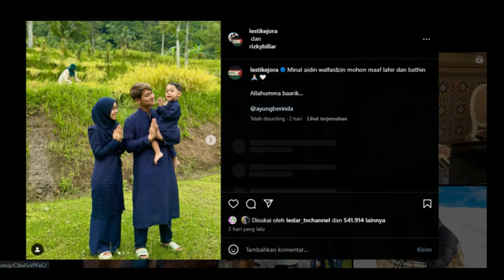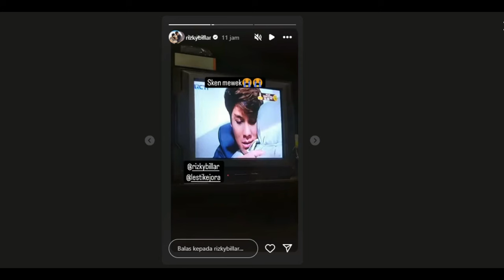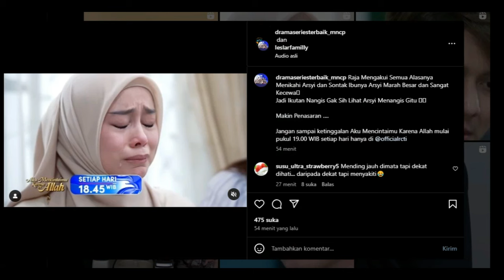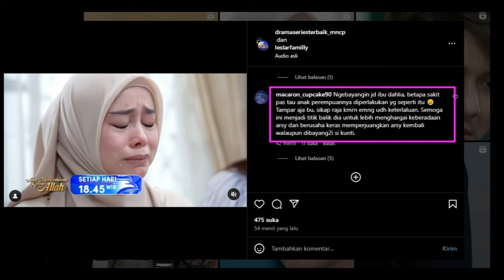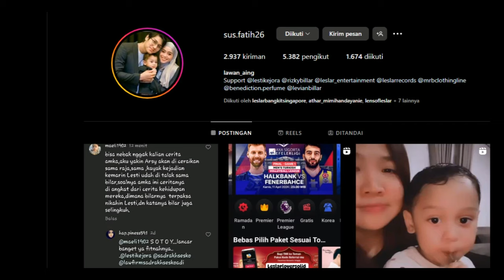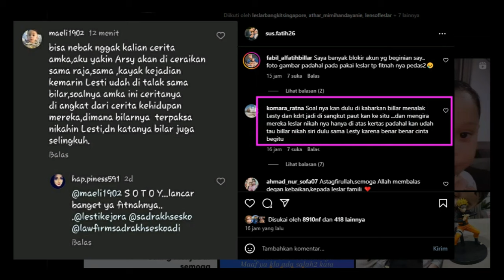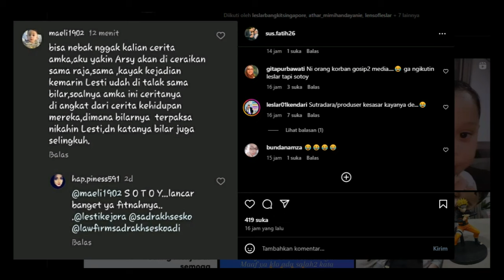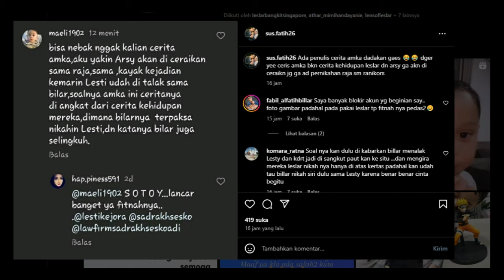Istighfar Bu.. Lagi Lagi Sutradara DadakanFitnah Rizky Billar.